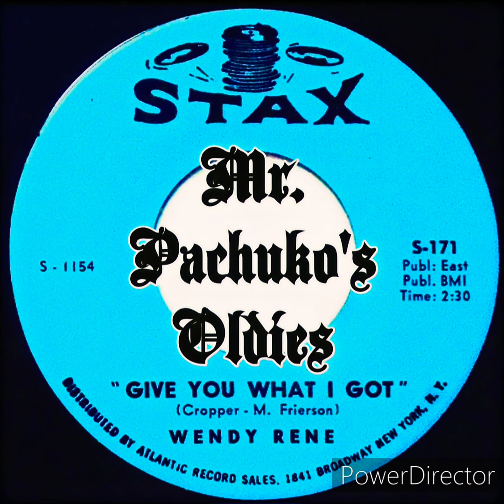Wendy Rene ~ Give You What I Got